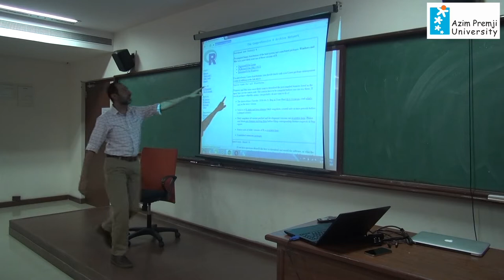Alumni Speak- Dharamjeet Kumar | Ayang.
Our Alumnus, Dharamjeet Kumar, M.A. Development (2014-16) sharing his social entrepreneurial journey of setting up the organization AYANG, deeply committed in improving the livelihood of Mishing Community of Majuli, Assam.